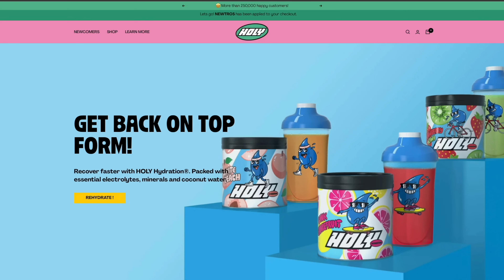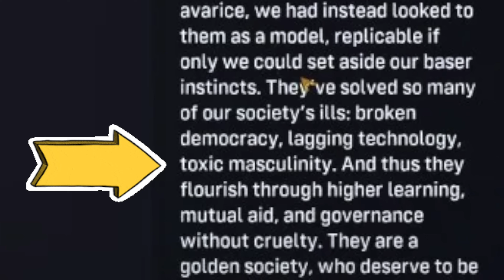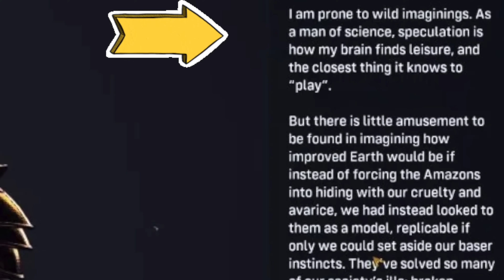I Finally Completed Suicide Squad: Kill the Justice League and I REGRET buying it…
If you want to help make this my Full Time Job!

Love Gaming Newtro
Unit 423
275 New North Road
N1 7AA